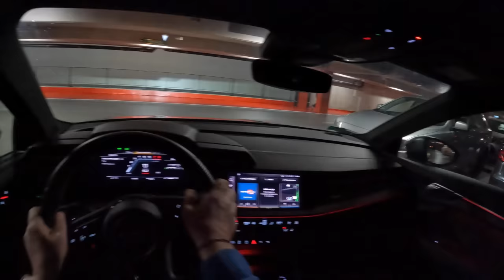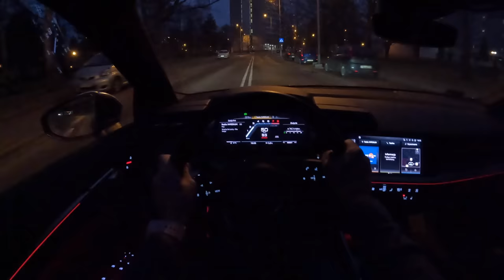Audi A3 S3 Sportback Night [2.0 TFSI 310HP] | POV Test Drive #1019 Joe Black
Car: Audi A3 8Y S3 Sportback 2.0 TFSI 310HP QUATTRO

0:00 Intro
0:03 Walk-around and interior
0:52 Casual driving

Engine: 2.0L Petrol (Gasolina) 4-cylinders
Displacement (cc): 1984
Power: 228 kW/310 hp
Torque: 400 Nm
Transmission: 7-speed automatic
Traction: AWD (All-Wheel Drive) QUATTRO

Acceleration (0–100 km/h): 4,8 s.
Acceleration Joe (0–100 km/h): 6,5 s.

Fuel Tank Capacity: 55L
Total Range: 663 km
Weight: 1575 Kg
Cargo Space: 325 Liter
Model: 2020
Base Price: 27.700 EUR

Driver: Joe Black
Video: GoPro Hero 10 Black / Sony a6300 + Sigma 16mm f1.4
Audio: Zoom H2n (recorder) & Roland CS-10EM (binaural microphones)
Edit: MacBook Pro / Final cut Pro X